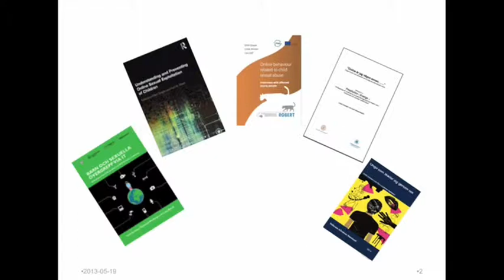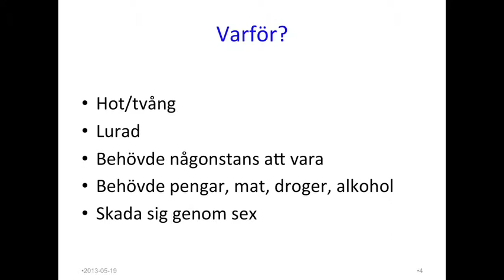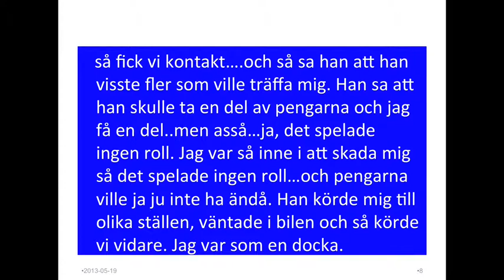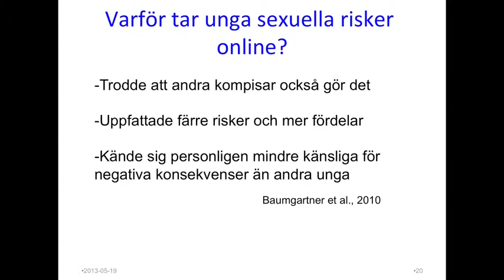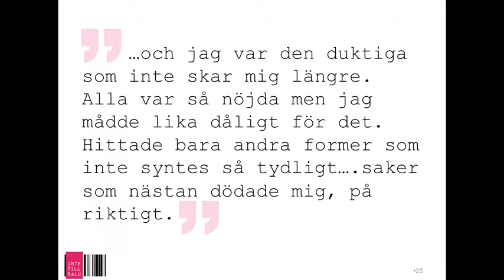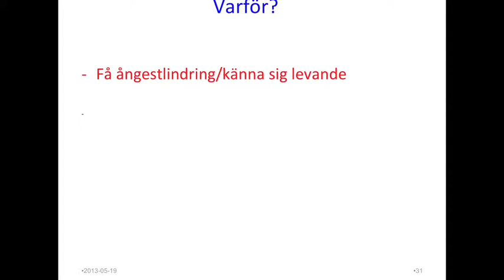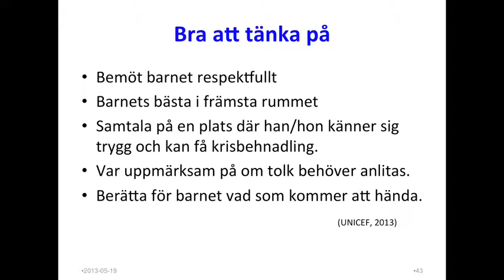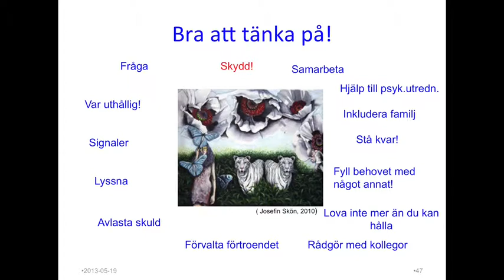Linda Jonsson, Linköpings universitet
Barn med självskadande sexuellt beteende som kan hamna i människohandelsliknande situationer. Linda Jonsson, forskare vid Linköpings Universitet.